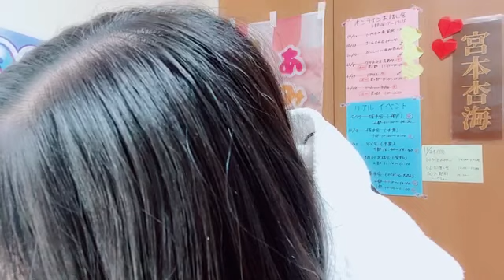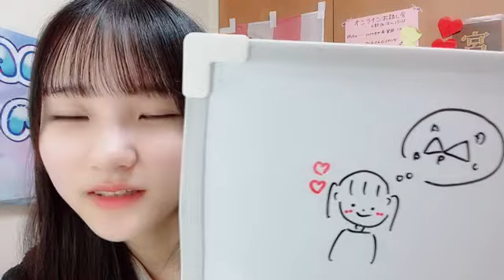2024年12月05日 070441 宮本杏海（NMB48） 48 AMI MIYAMOTO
テロップ「今日の12:00〜イベント受付してます🤍→💗」